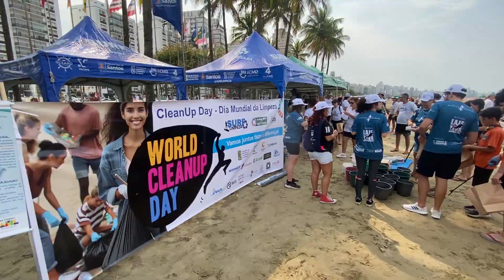Surflimpeza Clean Day 2024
Surflimpeza Day Clean 2024